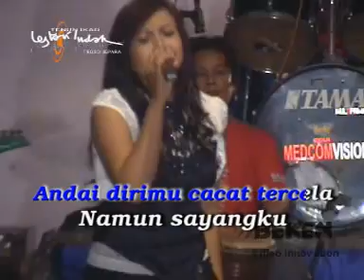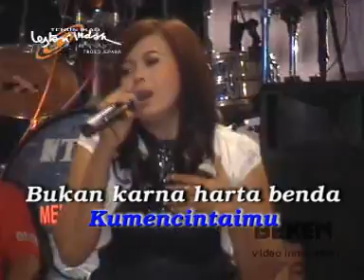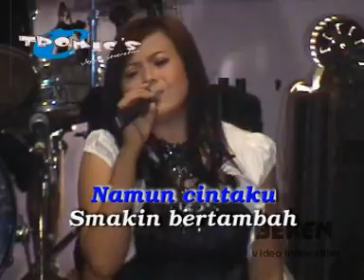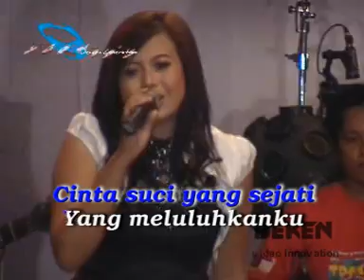08 CINTA SUCI - YANTI LAPINDO_MPEG1_VCD_PAL